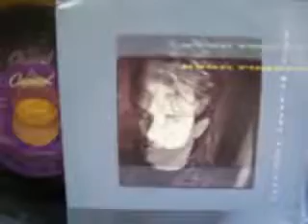Evan Rogers - Call My Heart Your Home {Full Landscape SD Quality Audio}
Released - 1989

Artist - Evan Rogers

Genre - Pop